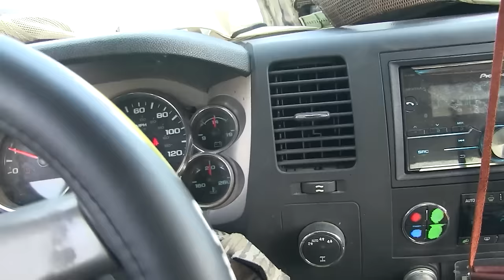First day success on Mississippi public land 2024!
Big Hunt heads to Mississippi to self film opening weekend of turkey season. We jump right into day 1 of the opener where Hunter finds himself in between quite a few gobbling birds! Y'all check it out.